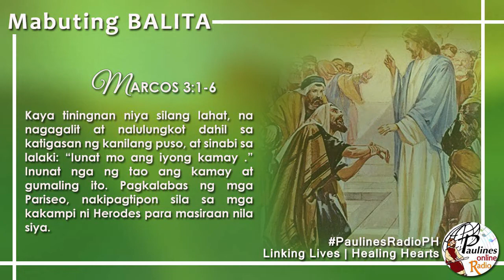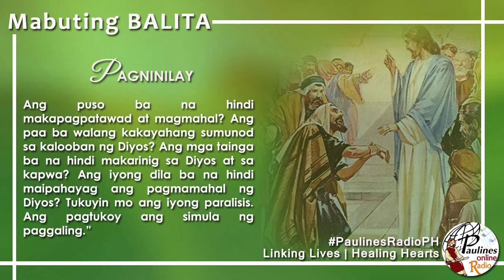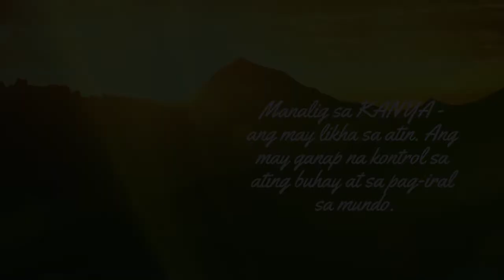MABUTING BALITA | ENERO 23, 2019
Enero 23, 2019 – Miyerkules sa Ika-2 Linggo ng Taon